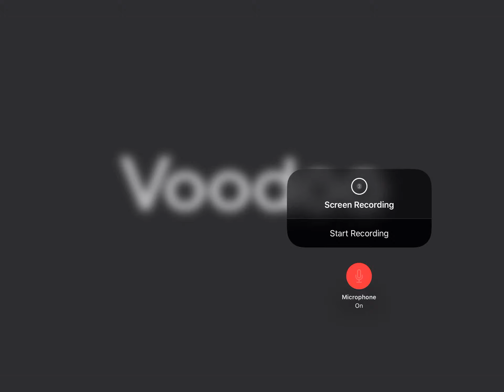The Pink Coaster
214 Cars